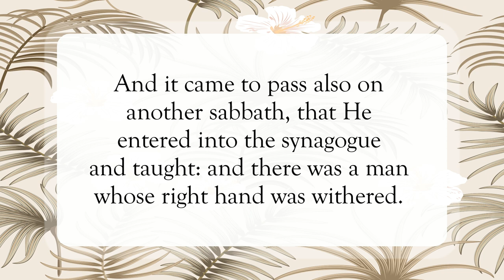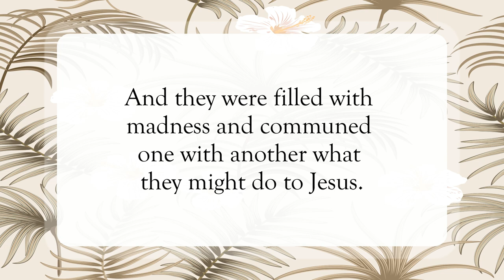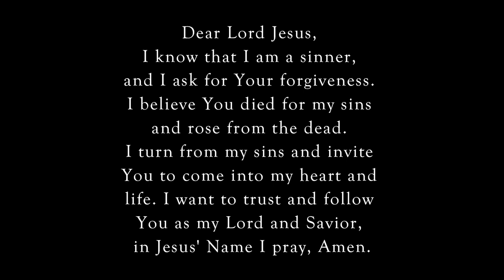Stretch Forth Your Hand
Scripture of the Day! Stretch forth your hand!